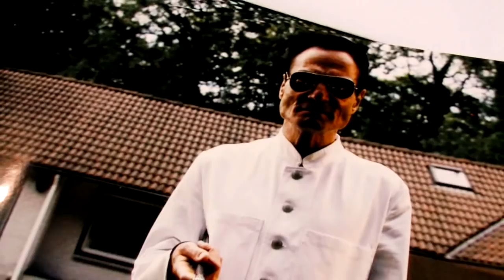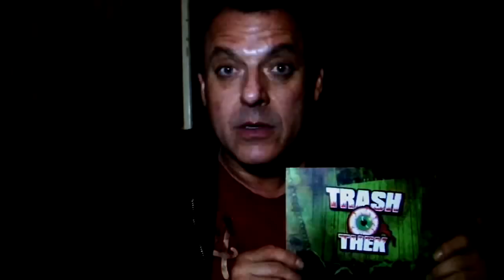INTERVIEW uncut - Dieter Laser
Ein sehr interessantes Interview, das Sascha mit dem deutschen Schauspieler Dieter Laser ("Awwwwwwsome Laserrrrr!") auf dem WEEKEND OF HELL am 07.November 2015 in der Turbinenhalle Oberhausen geführt hat...
Der Darsteller hat nicht nur mit Burt Lancaster oder Glenn Close vor der Kamera gestanden, sondern auch als Dr. Josef Heiter in der niederländischen Arthouse-Trash-Produktionen HUMAN CENTIPEDE 1 und 3 von Tom Six.